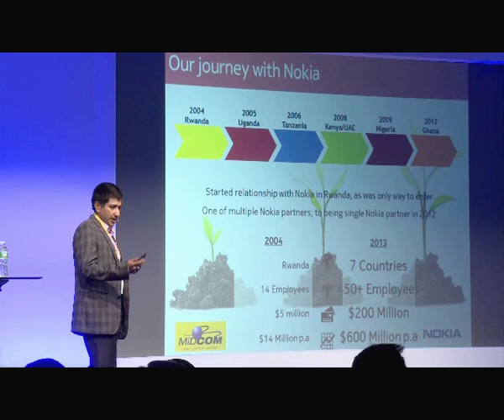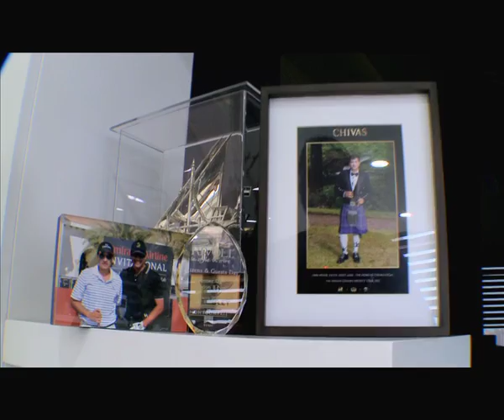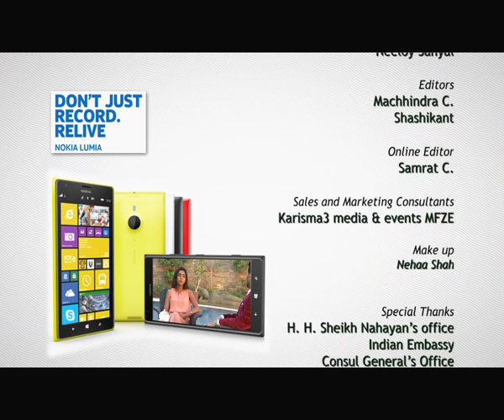TG3 | EPISODE 11 | Anand Kapoor